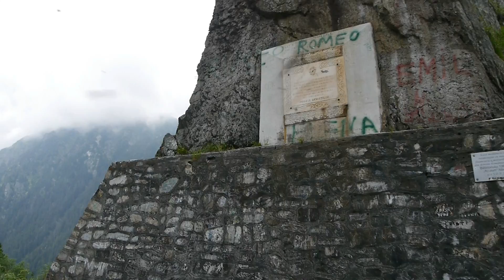Erdélyi túra 2017, harmadik nap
Útvonal: Kercisóra-Corbeni. Végig a Transfogaras úton.